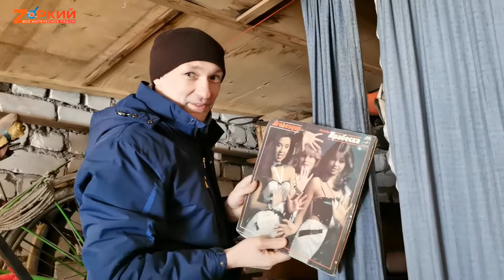НАХОДКИ в гараже: 14 предметов времен СССР. Рассказываю о каждом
Прибирался в гараже и отыскал предметы родом из прошлого. Много лет минуло, но я помню, как они называются и для чего предназначены. Показываю свои находки из эпохи СССР